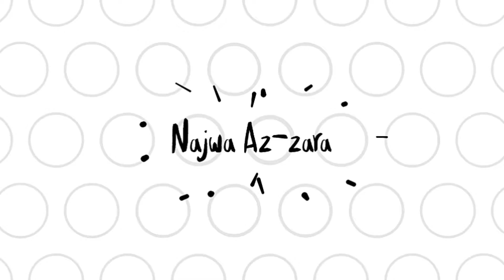Bermain Bersama Tayo & Lanni